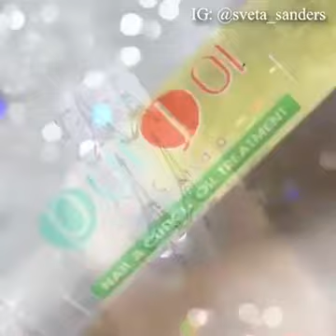Beautiful nail designs 💞 By @sveta sanders Facebook